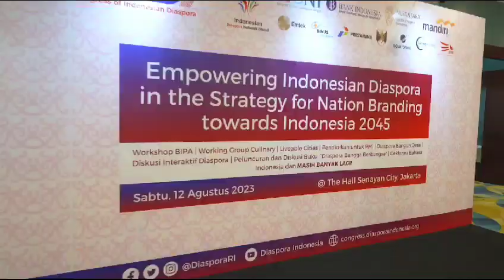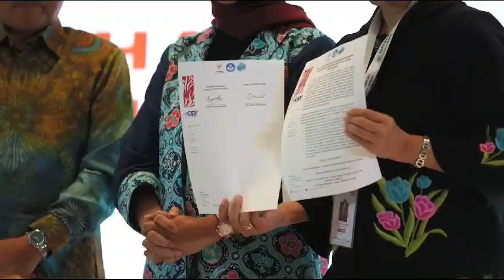7th Conggres Indonesia Diaspora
Video from Psh